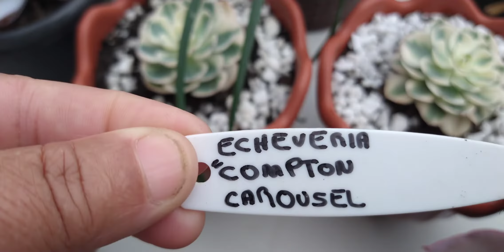🌵 Plantas RARAS! • LeliscomAmor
Bem vindo ao meu canal Lelis com Amor, um canal em homenagem a minha irmã que me apresentou o mundo das Suculentas, desde então cultivo e compartilho minhas idéias, arranjos e cultivos com todos vocês! ❤️

• CONTATO PROFISSIONAL COM O ASSUNTO ''LELIS COM AMOR''•